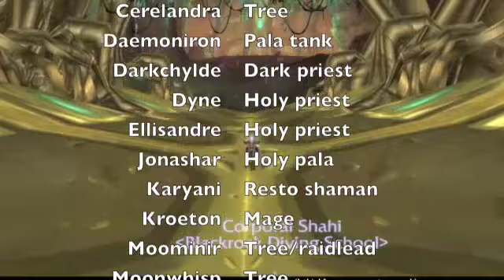How to heal: Vashj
BDS Killed Vashj!

This is the movie of our first kill of the Lady.
A few people have asked me to put in more instructive subtitles, so I've added instructions on healing tactics on this one.